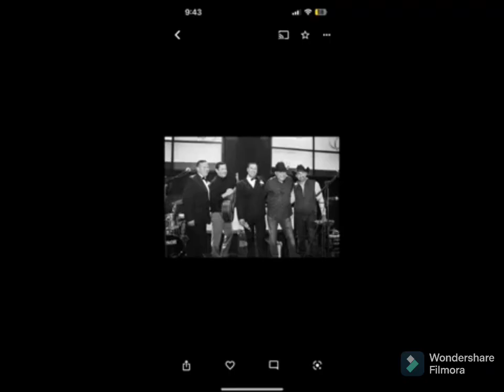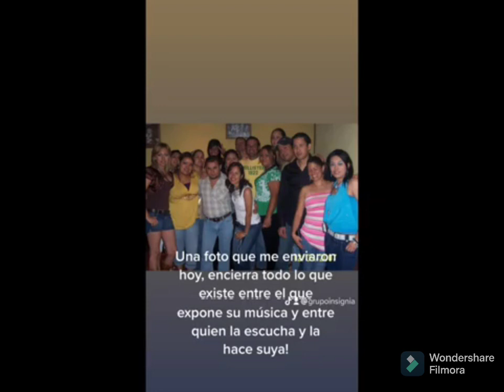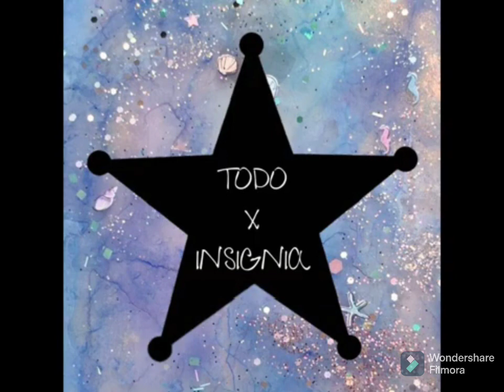Grupo Insignia Vs Grupo Sizzmo - Mix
01 algo en ti
02 voy a intentarlo
03 hoy
04 ven a hacer el amor conmigo
05 volver a verte
06 desde que no estas
07 mas alla de la muerte
08 un beso
09 por su boca muere
10 castigo divino
11 estoy cansado
12 como un sueño
13 logre alcanzar